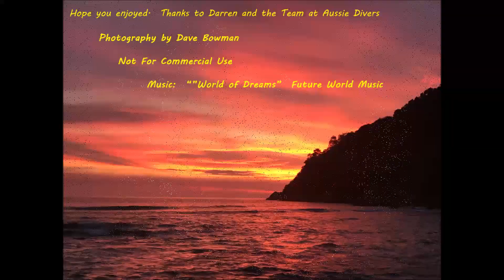Phuket Thailand D Bowman UW Macro Photography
Dave Bowman underwater photography - Phuket Thailand